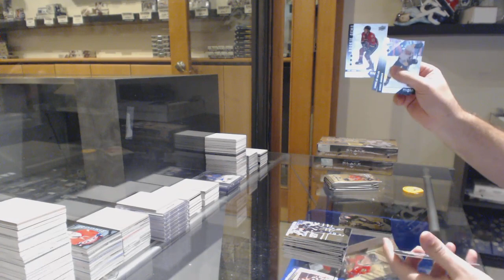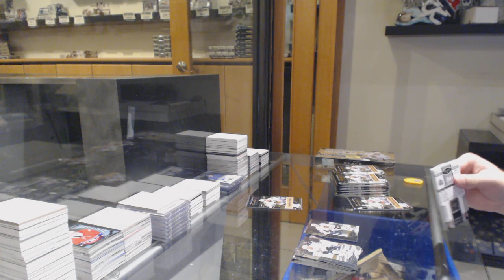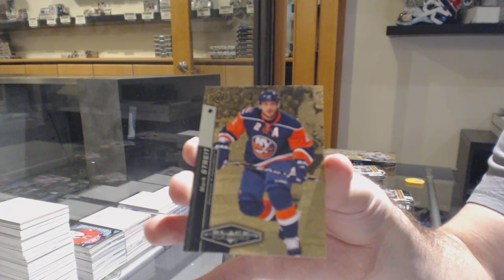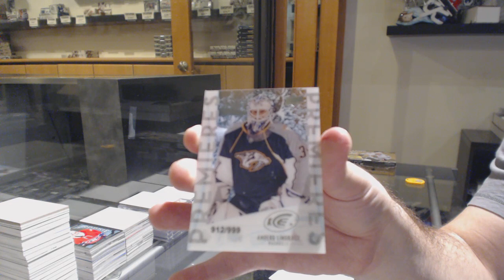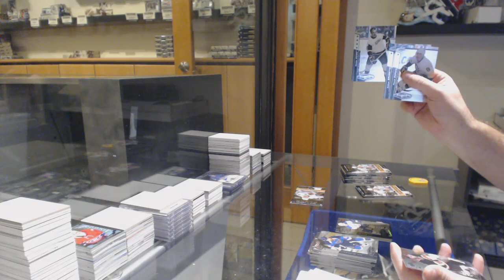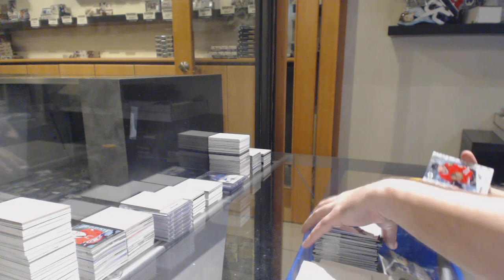Multiple Year Upper Deck Black Diamond Hockey 4 Box Break - C&C GB #11,275